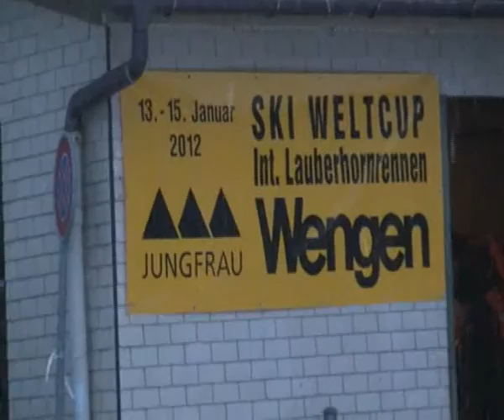Lauterbrunnen after the first snow in 1911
Lauterbrunnen after the first snow